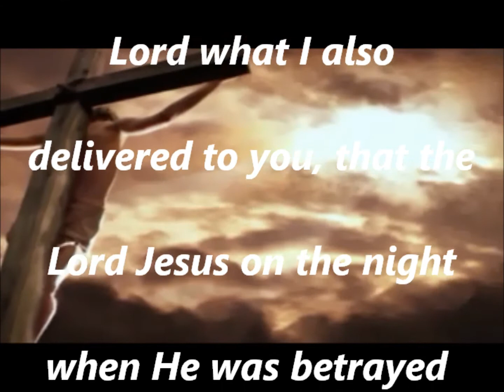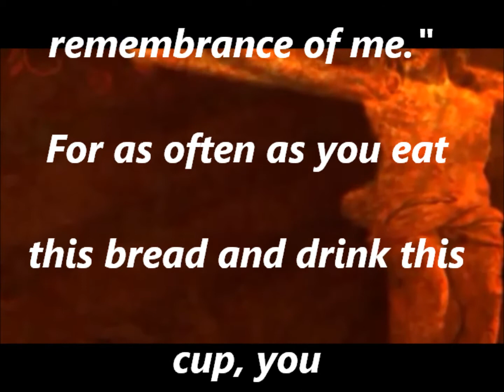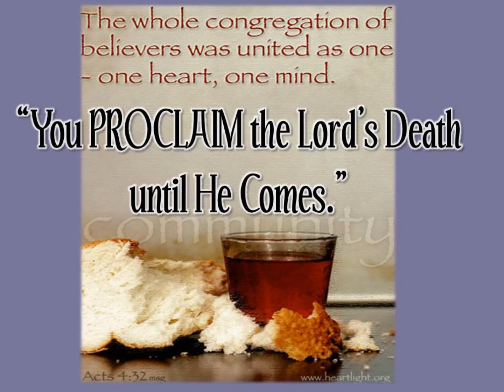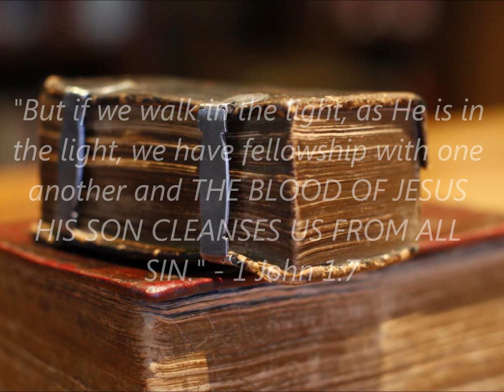PROCLAIMING THE LORD.wmv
Communion Service Worship Preparation at Walsh Baptist Church -- February 10, 2013